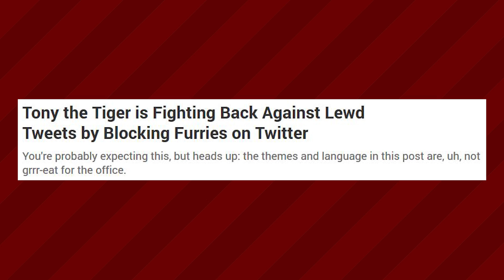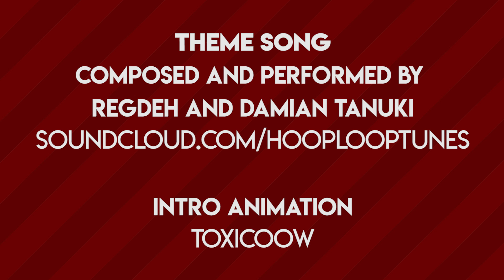The BEST Furry Cereal Mascots!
Breakfast is said to be the most important meal of the day. It's also the furriest!
With the exceptions of the "dull" adult cereals like Corn Flakes or Special K, most cereal boxes are plastered with anthropomorphic characters like Tony the Tiger and The Sugar Crisp Bear. It's certainly something I suspect has inspired myself and a lot of other.
Using our top secret selection methods; this week we present to you the best furry cereal mascots.

And don't worry, yes we have included Tony the Tiger before you ask.

This channel is supported entirely by my Patreons:
Birdy the Gryphon
Isopeedle
Bear sinith
Ultra
Hermux
Lew The Raccoon
Diesel Bear
Beeton
Kevin Jensen
Nitro Bunny

Your support really helps!

Like this video and subscribe to my channel for more content - you could even turn on that shiny notification bell to be updated on when my latest videos are put up.